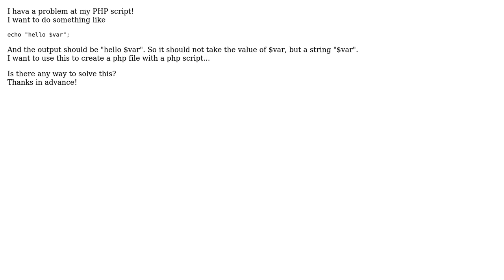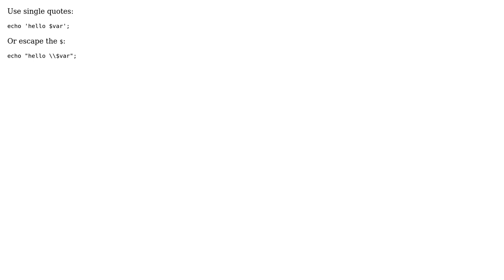PHP use a variable in a string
With thanks & praise to God, and with thanks to the many people who have made this project possible! You are responsible for your own actions.